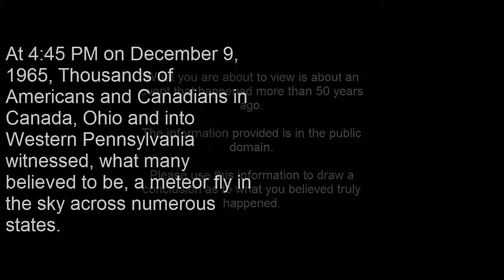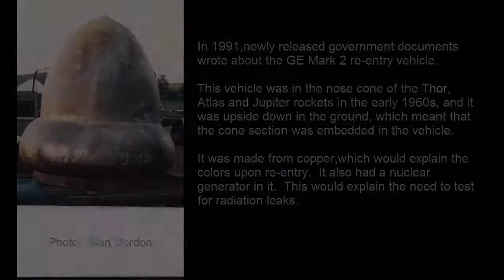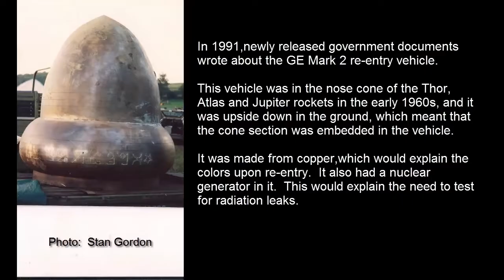Kecksburg UFO Crash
50 Years later few people know what landed in Kecksburgh